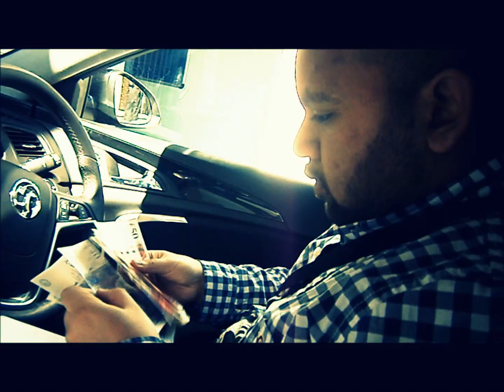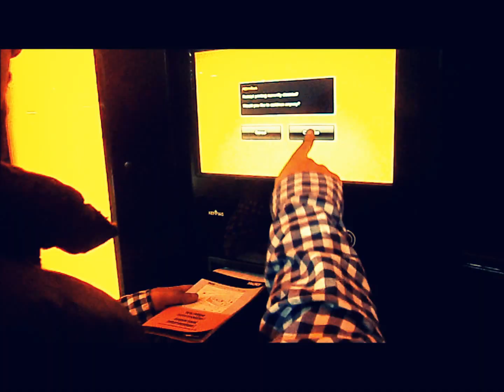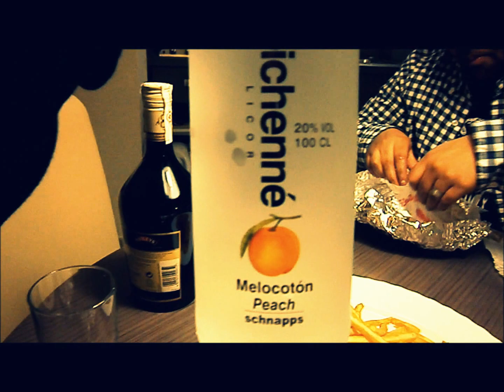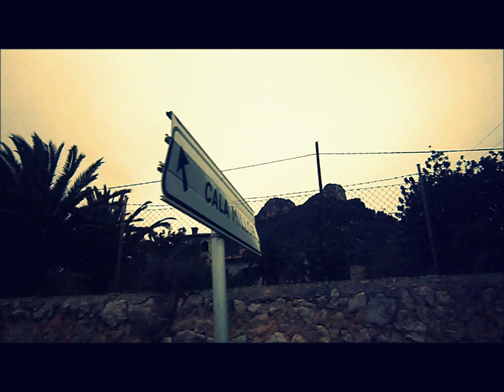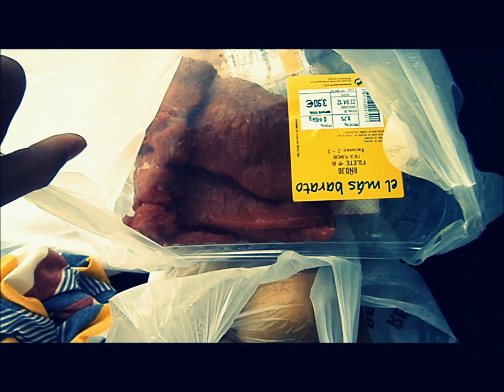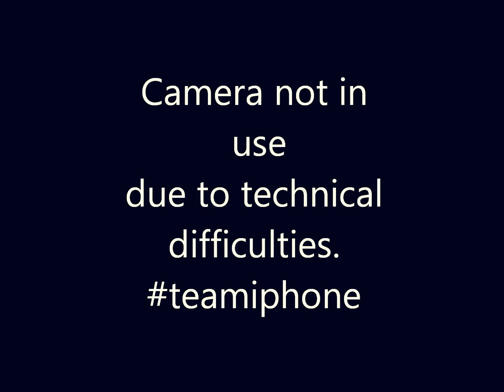Majorca 2012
Me and my brother on another holiday, enjoy this is as real as it gets.